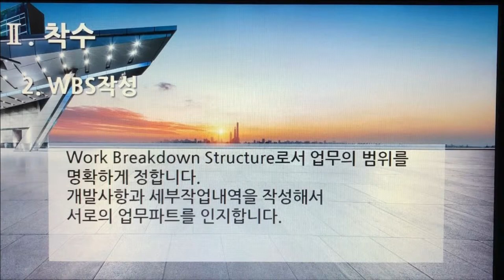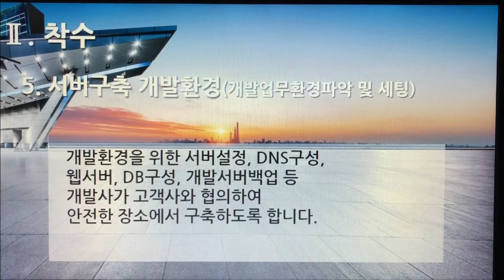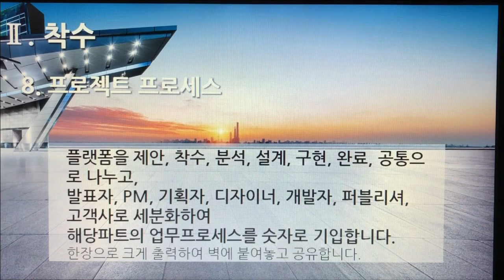[촬영] 3부 2편. 플랫폼 개발구축 : 착수(BaseLine, 8개 영상, 9분 48초)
8. 플랫폼 개발구축 - 착수(BaseLine) 1.  프로젝트 킥오프 브리핑(클라이언트)
9. 플랫폼 개발구축 - 착수(BaseLine) 2.  WBS작성
10. 플랫폼 개발구축 - 착수(BaseLine) 3. 프로젝트 조직도작성
11. 플랫폼 개발구축 - 착수(BaseLine) 4. 마스터 스케쥴작성
12. 플랫폼 개발구축 - 착수(BaseLine) 5. 서버구축 개발환경(개발업무환경파악 및 세팅)
13. 플랫폼 개발구축 - 착수(BaseLine) 6. 내부프리뷰/내부킥오프
14. 플랫폼 개발구축 - 착수(BaseLine) 7. 산출물리스트작성
15. 플랫폼 개발구축 - 착수(BaseLine) 8. 프로젝트 프로세스

1부 플랫폼 제안요청서 51개
2부 플랫폼 제안서 59개
3부 플랫폼 개발구축 80개
4부 디지털 변환센터 21개